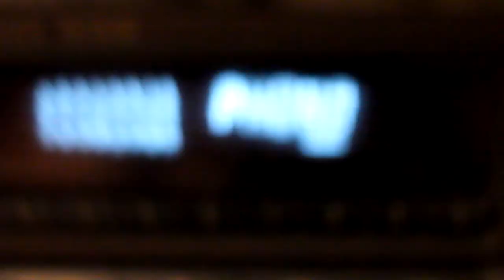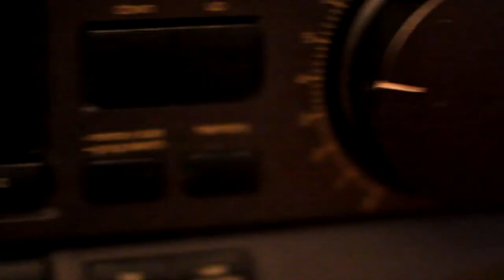Valerian Swing - Dr Pengl is there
A vinyl record of an italian band wich i'm proud of, seen them live once, we've all been shocked by these guys, the play overcomplicated stuff and yet they manage to give you lots and lots of emotions!